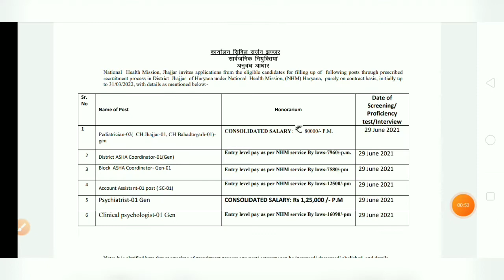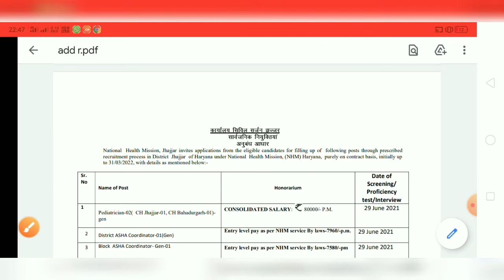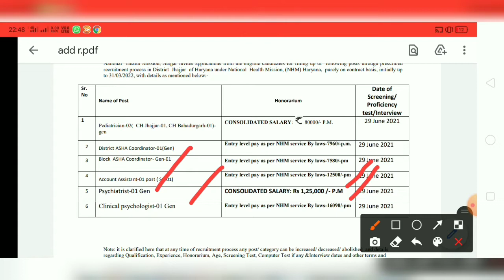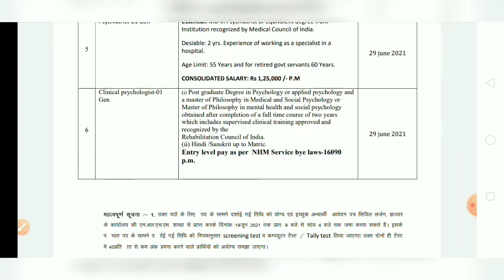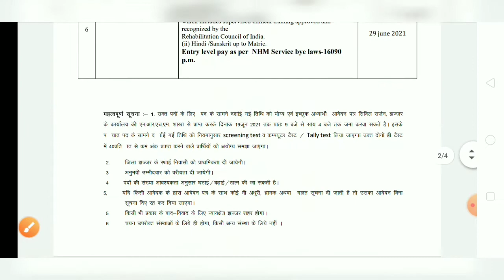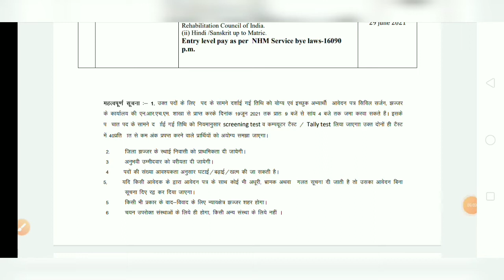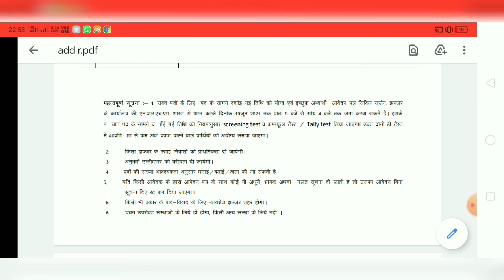Haryan DC RATE Vacancy || हरियाणा DC Rate नई भर्ती || 6 प्रकार के पदों पर आई नई भर्ती || वेतन 16000